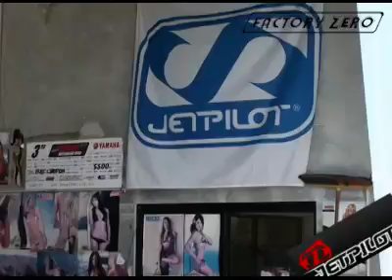FEB 2010 FREERIDE AUS OPEN2